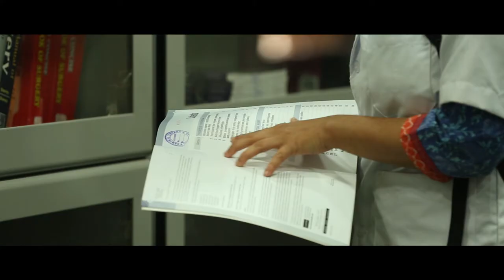Gadag Medical College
New Gadag Medical College built by Karnataka Govt. led by CM Shri Siddaramaiah.